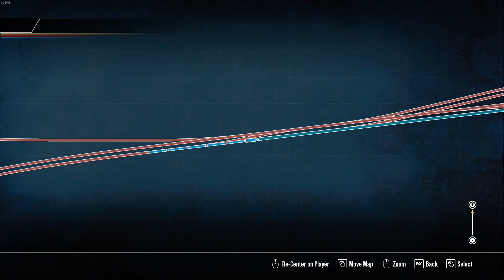Train Sim World 2 - Rush Hour | Nahverkehr Dresden and DB BR363 - Freight from Riesa to Nünchritz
(Driving the DB BR363 diesel locomotive on the new Riesa to Dresden route, aka Nahverkehr Dresden).

In this service (from timetable mode), we start in the town of Riesa, Germany. We have to use our BR363 diesel shunter to collect a train of tank wagons before hauling the consist on the mainline down to Nünchritz, where there is a huge chemical plant. Once at the plant, we have to shunt the wagons into a siding before returning the BR363 to the mainline exchange sidings.

I should add that I found this locomotive incredibly hard to drive, and what you're seeing here was my 3rd attempt at recording this run. It should go without saying that I prefer driving electric locomotives, as seen in another Riesa to Dresden video with the DB BR143

As much as I didn't enjoy attempting to drive the DB BR363, I do like its inclusion in Train Sim World 2, as there's currently only one other German diesel in the game; the DB BR204. Incidentally the BR363 was previously available in Deutsche Bahn red (as a standalone add-on for Ruhr-Sieg Nord), and later re-painted into this older blue livery for inclusion in the Riesa to Dresden route.

(I've got loads of other videos about Riesda to Dresden on my channel, just like what I did with my coverage of Boston Sprinter.

I frequently upload videos about trainspotting in real life, as well as railway games such as:

**OpenBVE
Rolling Line

** = only occasionally